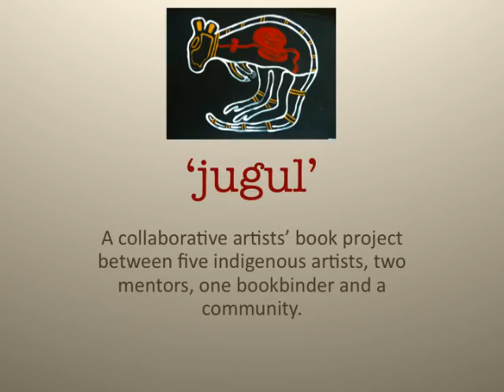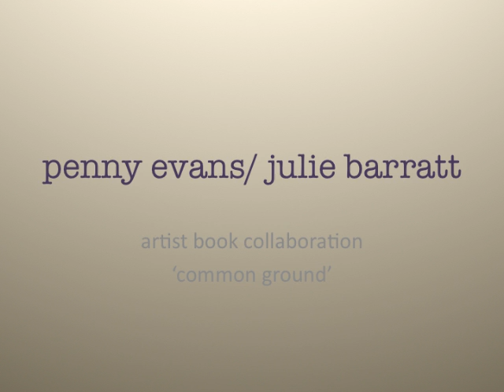barratt j impact